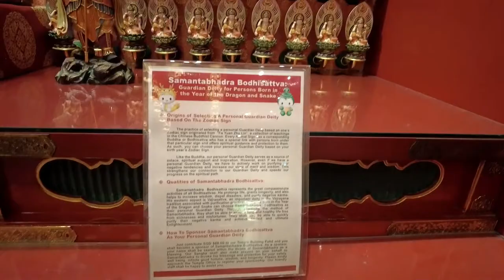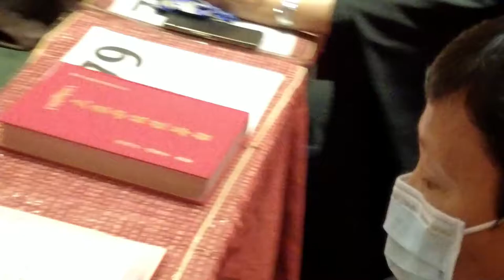Buddha Tooth Relic Temple and Museum | Singapore | A Walking Tour - with Subtitles/Captions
Come and join me explore Buddha Tooth Relic Temple in Singapore. One of the most famous points of interest in Singapore’s Chinatown District. It is not only a temple, but also a museum. When you visit the Buddha Tooth Relic Temple you will get the opportunity to explore comprehensive exhibits on Buddhist history and art.

VIDEO TIMELINE LINKS:
00:00 - Intro
01:05 - Start of Walking Tour

NEAREST MRT:
Chinatown (NEL / DTL)

MUSIC IN THE VIDEO:
Title:             Sao Meo
Artist:           Doug Maxwell / Zac Zinger